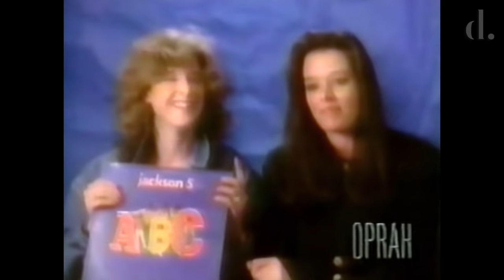Pre Michael Jackson Interview Oprah Winfrey Show | Feb 10th 1993 | the detail.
February 10th 1993 and it is the day of Oprah Winfrey's Interview with Michael Jackson is going out live around the World. In this episode of the Oprah Winfrey Show, she focuses on the life of Michael Jackson and speaks to those that knew him best.

Elizabeth Taylor, Brooke Shields,Smokey Robinson,
Dick Clark,
Gladys Knight, Suzanne De Passe and Iman to name just a few, speak candidly about their relationship with Michael Jackson throughout his life and legendary career.